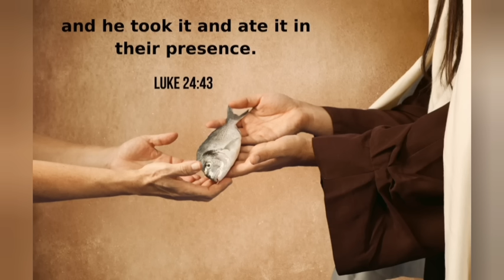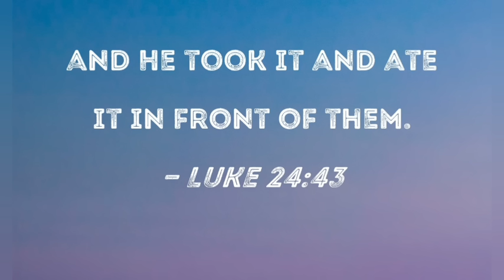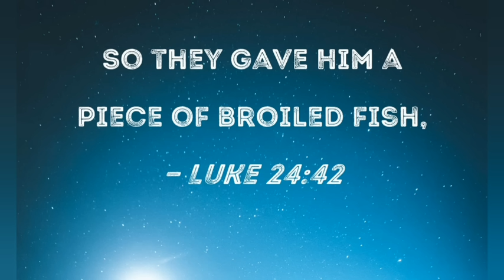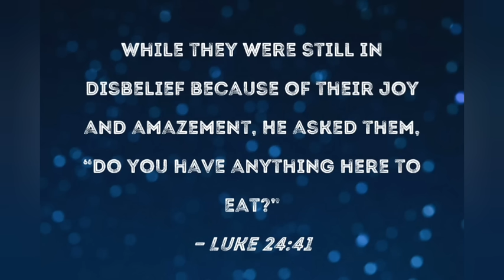CATHOLIC MEDITATION: SUNDAY - 14 APRIL, 2024. (3RD SUNDAY OF EASTER, YEAR B).